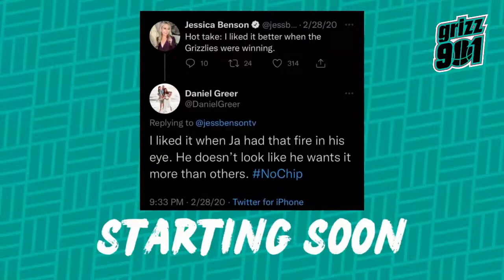Ja & Fox Show | Ziaire & Jitty Injuries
The Grizz 901 crew will preview the Kings game tonight. Ja & Fox should put on a show being two of the most explosive point guards in the game. They will also share their thoughts on the injuries news of Ziaire & Konchar. Enjoy!